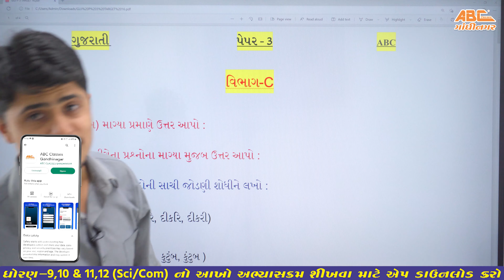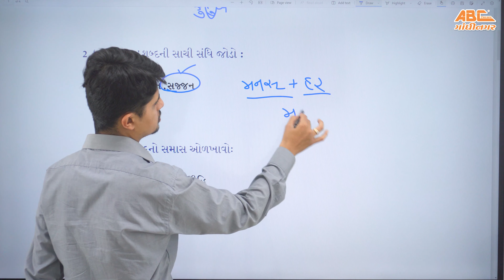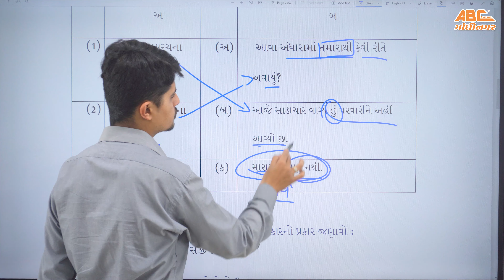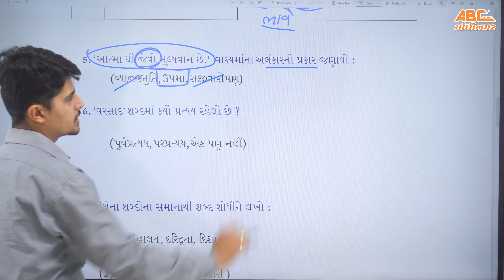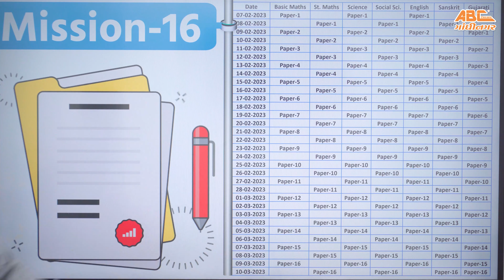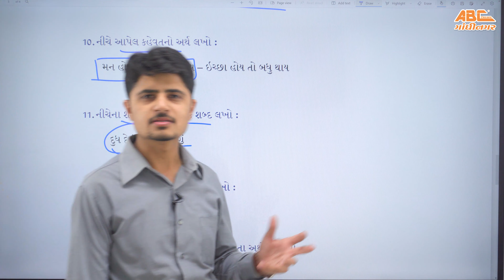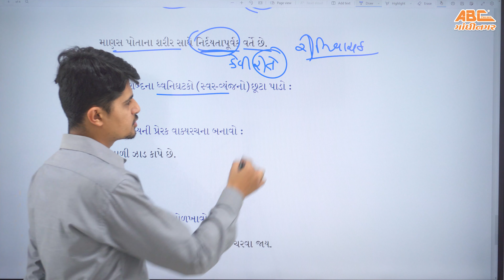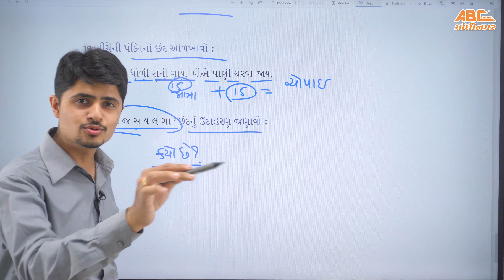Dhoran 10 pariksha 2023 | Board Exam | Gujarati Section C | Mission 20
CREDITS:
Vivek Sir
Hardik Sir

In this video, I'm solving the dhoran 10 pariksha 2023 mission. This is an online board exam that helps students prepare for the dhoran 10 naxapurty exam. If you're looking to improve your English grammar and vocabulary skills, then check out this video!